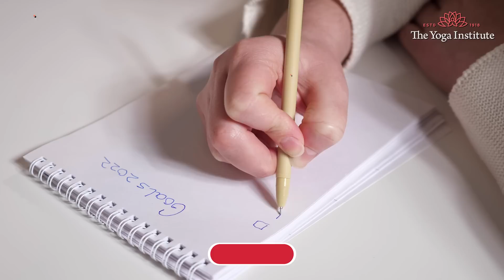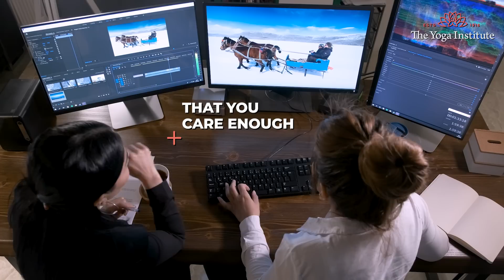Secrets of Motivation: How To Stay Motivated All The Time | Motivational Life Tips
Achieve your goals in life with the right kind of motivation. The secrets of staying motivated are simpler than you think. Learn more about them in this video. Our goal is to make good health a priority, promote well-being and make this world a healthier place to live in. Thank you!